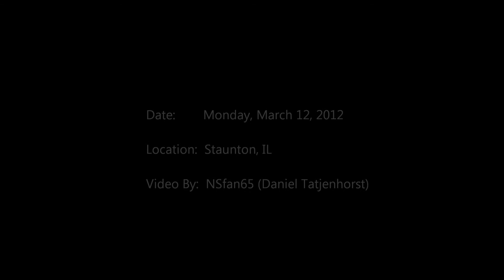Railfanning The Norfolk Southern Brooklyn District (3-12-12)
Went out railfanning after school and weights and got pretty luck with five catches!

Train #1: NS 90E (D612)

Train #2: NS 302 (D612)
NS SD70M-2 2700
NS SD70M-2 2701

Train #3: NS 437 (D612)
CN C40-8M 2450
CN C44-9WL 2516
CN C40-8M 2422

Train #4: NS 301 (D612)
NS SD60I 6752

Train #5: NS 61R (D612)